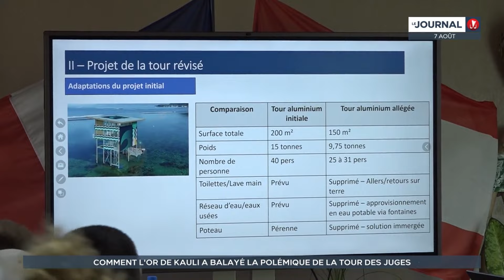Comment l’or de Kauli Vaast a éclipsé la polémique de la tour des juges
Si les JO de surf à Teahupoo se terminent avec une première médaille d’or à domicile et une ferveur populaire sans précédent, l’organisation des jeux à Tahiti n’aura pas été un long fleuve tranquille. La polémique de la tour des juges sur plusieurs mois avait même, un temps, semé le doute sur la tenue des jeux à Tahiti.